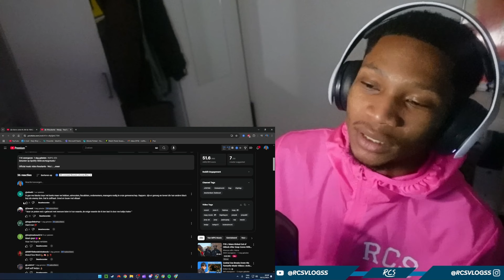DEZE MOETEN JULLIE HOREN!! RResstante - Wazig